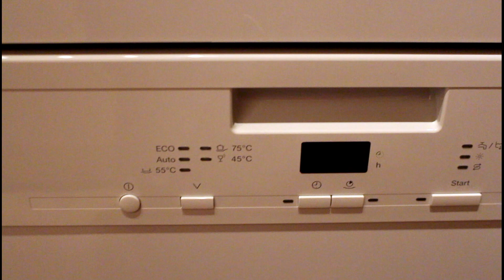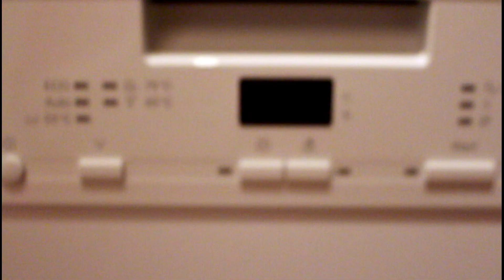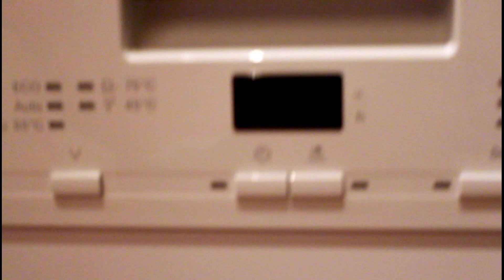Geschirrspülmaschinen Haul Miele Geschirrspüler G4310 SC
Vor 8 Jahren kaufte ich mir einen Siemens Geschirrspüler, doch der gab kurz vor Weihnachten den Geist auf. Wenige Tage vor Heiligabend bekamen wir nun unseren neuen Miele Geschirrspüler und den möchte ich Euch zeigen. :)

Details zur Maschine

Bezeichnung: Miele G4310 SC

Energieeffizienzklasse A++
Wasserverbrauch/Stromverbrauch pro Jahr: 3360l/266kWh
14 Maßgedecke
5 Programme, Spüloption "kurz"
Restlaufanzeige, 1–24 Stunden Startzeitvorwahl
Besteckschublade
Waterproof-System
Kindersicherung
Aktive Kondensationstrocknung
Abmessungen (HxBxT): 84,5 x 59,8 x 60 cm
ComfortClose - die Tür lässt sich besonders leicht öffnen und bleibt in jeder Position stehen
Restzeitanzeige
Startzeitvorwahl
46 db Lautstärke

Energieeffizienzklasse A+++ -D
A++
Trocknungsklasse
A
Wasserverbrauch im Programm Automatic in l ab
6,5
6,5
Wasserverbrauch im Programm ECO in l
12,0
Stromverbrauch im Programm ECO in kWh
0,94
Jahreswasserverbrauch im Programm ECO in l
3.360
Jahresstromverbrauch im Programm ECO in kWh
266
Verbrauchswert Warmwasseranschluss im Programm ECO in kWh
0,59
Stromverbrauch im Stand-by Modus in W
0,2
Warmwasseranschlussmöglichkeit vorhanden

Hier kann man das Gerät kaufen:

.: Meine Webwelten :.

.: Mein Beautyblog :.

.: Liken :.

.: Freunde sein? :.

.: Gezwitscher :.

.: Google+ :.

Anzeige

✂ Equipment:
✂ · Corel Paintshop Pro 2018
✂ · Pinnacle Studio 21